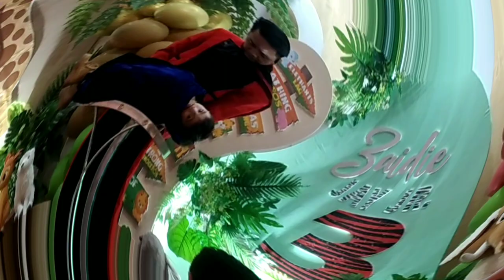Floating Magic - 3 year old kid - Fearless | Best Magician Trick 2022 | SophiePlayz7802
Nag attend ako ng birthday at nanood ng magician trick. This is the best magic trick I saw.